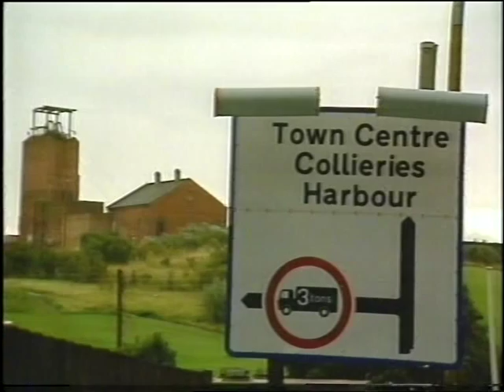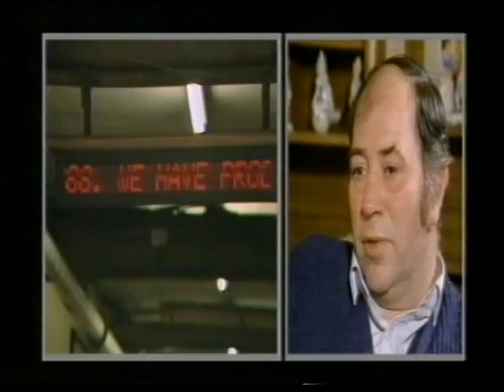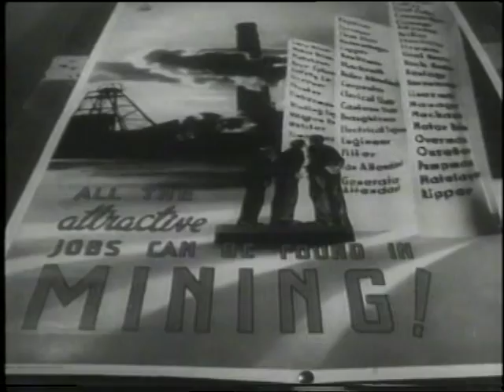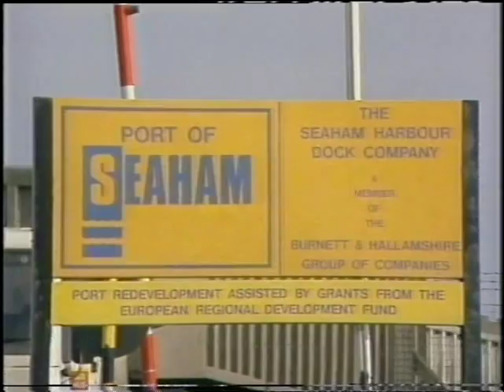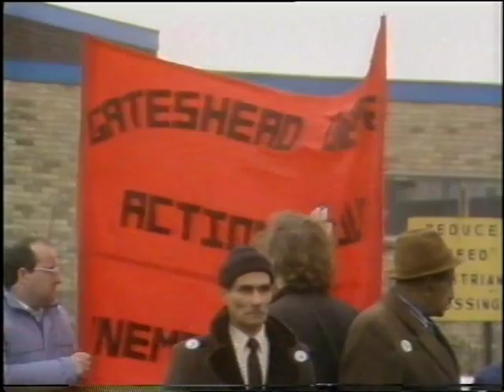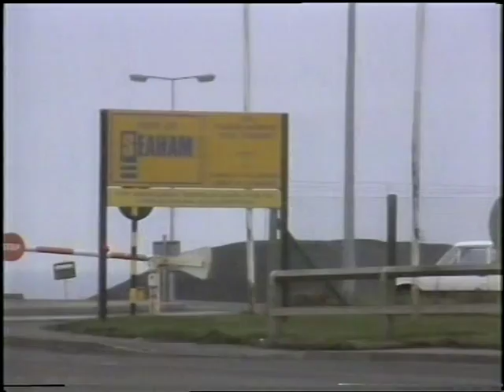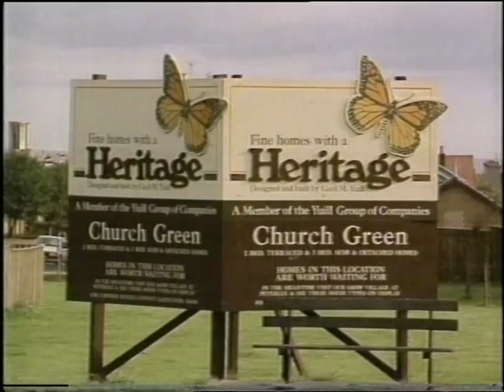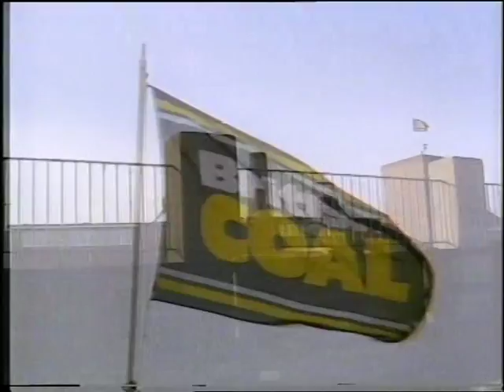Seaham in 1989 Part 3/4